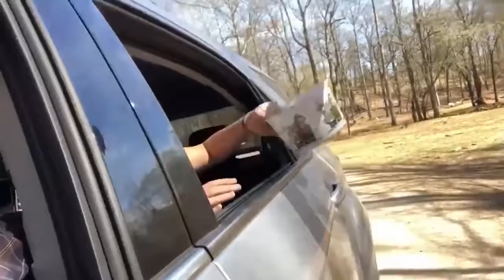Humans vs. Animals